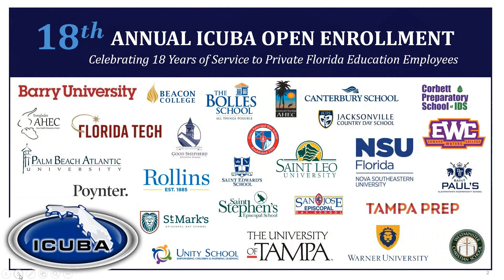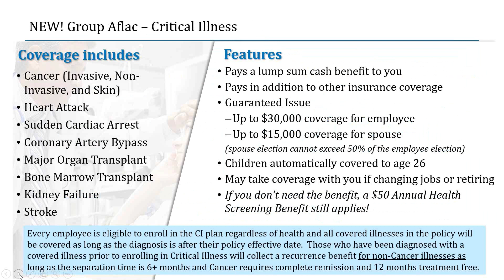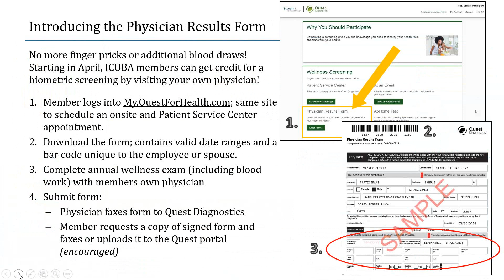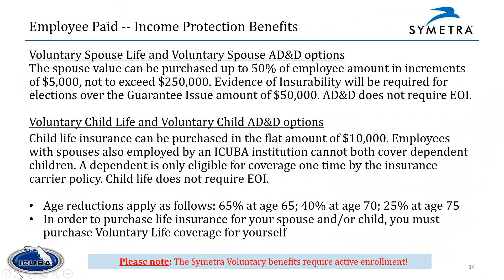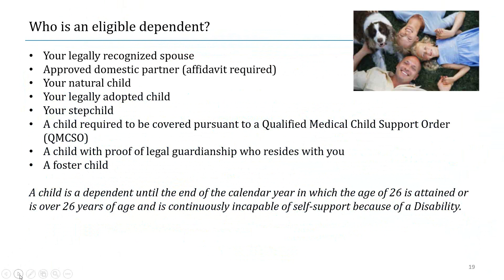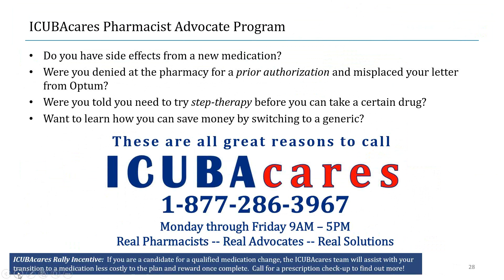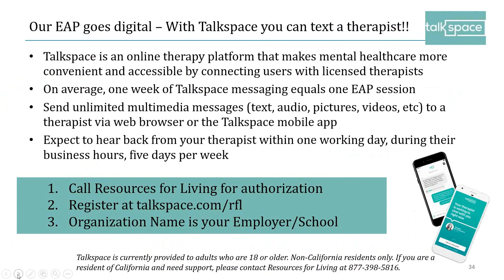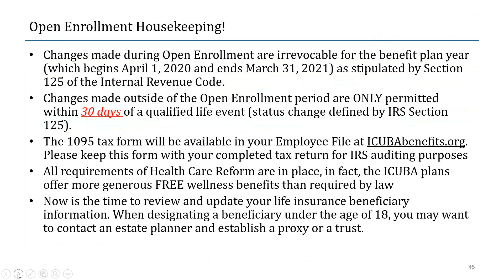Edward Waters College -- 2020 Open Enrollment Presentation